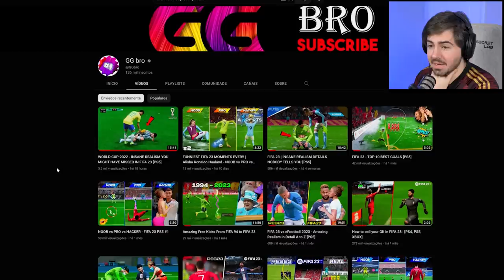DETALHES INCRÍVEIS QUE VOCÊ PERDEU NO MODO COPA DO MUNDO DO FIFA 23